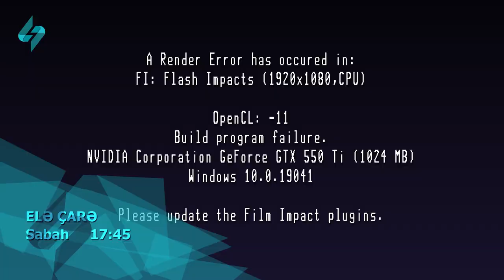Marketlərdə satılan kərə yağının dəhşətli tərkibi! Kərə yağına vurulan qorxulu qatqılar! Böyük ifşa!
Marketlərdə satılan kərə yağının dəhşətli tərkibi!
Kərə yağına vurulan qorxulu qatqılar! Böyük ifşa!
İşsiz xanımlara dövlətdən dəstək! Təhsil olmadan peşə öyrətmə, məşğulluq üçün əvəzsiz maliyyə ayırma həyata keçirilir!
16-25 yaşlarında qızlarda böhran! Əsl səbəb! Tanınmış psixoloq dəhşətli sözlər dedi!

"Elin çarə" sizinlə hərkəsə çarə edəcək!
 8 mart saat 17:45-də Kanal-S-də qalmaqallı ifşa!
Özümüzə rəva bildiyimizi, sizə də deyəcəyik!

“Elə çarə" ni təqdim edəcəyik!